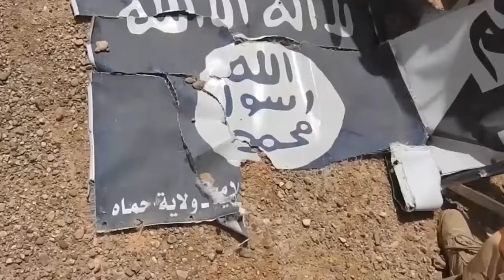Last Days of ISIS Self Proclaimed "Caliphate" In Syria And Iraq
Thanks SouthFront for the news and video.